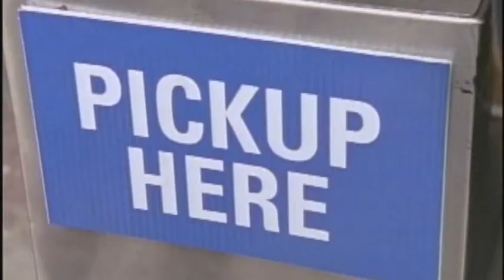Larry McLean Comedy